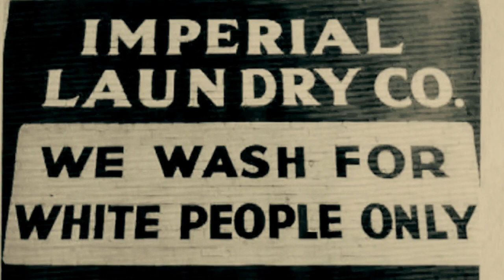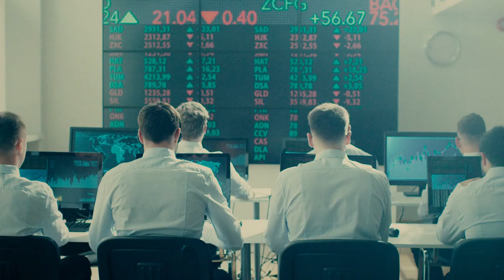Crucified Realities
Kelly Brown Douglas on "stand your ground culture" and the violent narratives of white supremacy.

This video is from The Work of The People Website